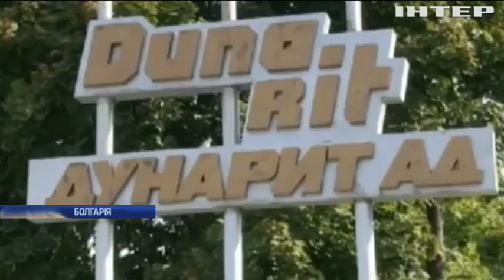Отруєння "Новічком": Болгарія та Британія об'єднали розслідування